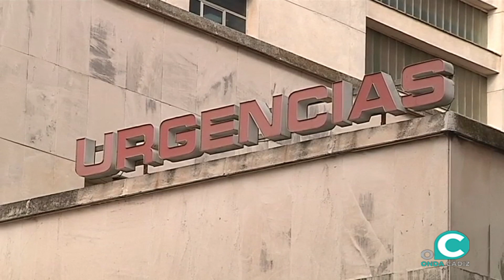El hospital Puerta del Mar pone en servicio este viernes el refuerzo de las Urgencias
El acceso a este servicio se realizará por la nueva carpa de color rojo instalada en la fachada principal del centro, desde donde se enviará a los pacientes al circuito asistencial adecuado, evitando los contagios a los que no estén afectados por coronavirus